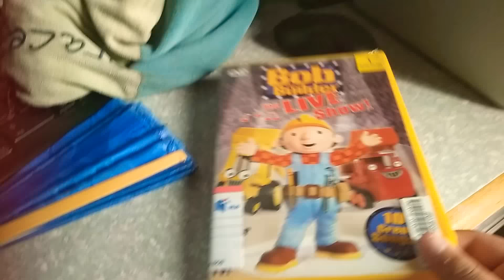Bob the builder the live show DVD review